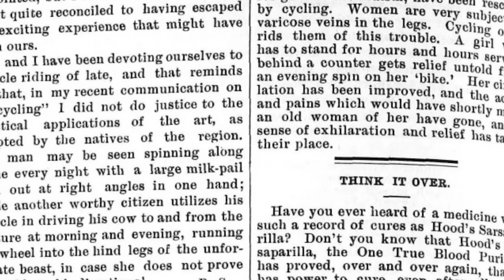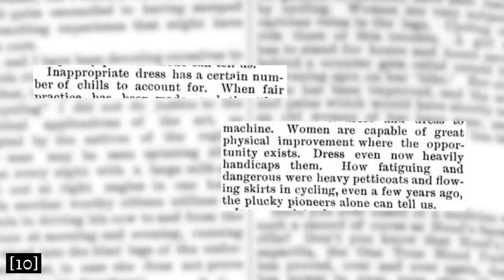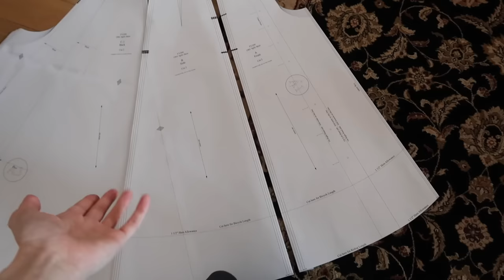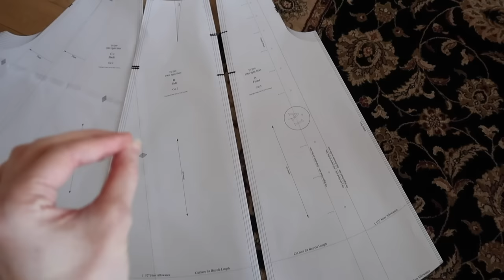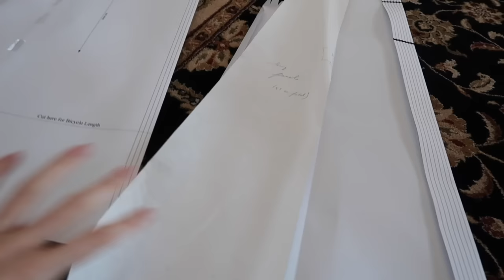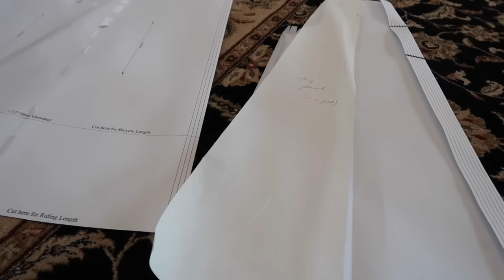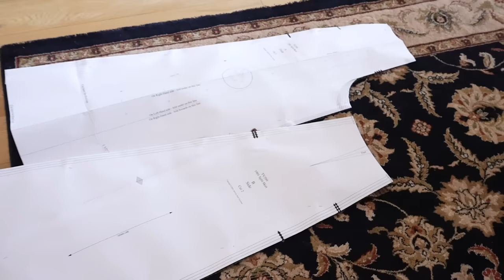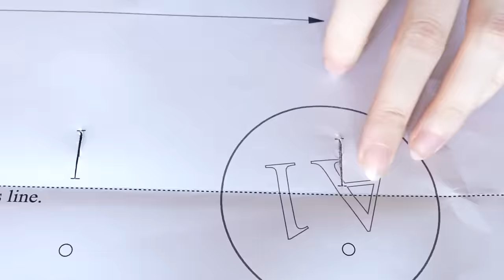VICTORIAN ✨SECRET PANTS✨ | Making an 1890s Split Skirt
Thanks to P.R. McIntosh for extant split skirt perusal.

Wool (approx. 3.5 yd): Beckenstein's, NYC
1" cotton tape: East Coast Trimming, NYC
1/2" cotton tape for pocket suspension: East Coast Trimming, NYC
hook & eye for waistband
x2 sets hook & bars for fall front
Cotton thread
Silk buttonhole twist (for buttons & buttonholes)

NOTES:
[1] Winterhalter, Franz Xaver. “Portrait of Princess Victoria of Saxe-Coburg and Gotha (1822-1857), Duchess of Nemours”, 1840. Palace of Versailles, accession no. MV 5116 ; INV 9996 ; LP 4478. Wikimedia Commons
[2] Pieneman, Jan Willem. “Bruidsportret van Agatha Petronella Hartsen”, 1841. Rijksmuseum Twenthe, accession no. BR0561. Wikimedia Commons
[3] "Every Woman's Encyclopædia". London, ca 1910-12.
[4] "Multiple Display Advertisements." The Designer and the Woman's Magazine, vol. IV, no. 3, 1896. Accessed 5 Jan. 2021.
[5] "Ferris Athletic Waist." General Federation Bulletin, vol. V, no. 9, 1908. Accessed 2 Jan. 2021.
[6] "Secret Pants": Maksy, Rachel. "Sewing Some Autumn Clothes! (even tho it's still too HOT lol)", September 5, 2020.
[7] Illustration from Puck, v. 37, no. 954, (1895 June 19), back cover. 1895, Keppler & Schwarzmann. (and an interesting discussion generally on women’s cycling.)
[8] "The Bicycle Suit”, Punch, 1895. Wikimedia Commons
[9] The Illustrated London News. United Kingdom: Illustrated London News & Sketch Limited, 1851. Image via Wikimedia Commons
Amelia Bloomer, often credited with starting the bloomer trend (and giving the garment its now-familiar name) was simply the editor of the women's publication "The Lily" and who published favorably on the garment, encouraging the adoption of rational dress. Elizabeth Smith Miller is thought to be the first woman (who otherwise normally conformed to fashionable Western European dress of the time) to adopt the bifurcated outer-garment: "In the spring of 1851, while spending many hours at work in the garden, I became so thoroughly disgusted with the long skirt, that the dissatisfaction--the growth of years--suddenly ripened into the decision that this shackle should no longer be endured. The resolution was at once put into practice. Turkish trousers to the ankle with a skirt reaching some four inches below the knee, were substituted for the heavy, untidy and exasperating old garment." Smith Miller, "Smith Family Papers", 1851. The New York Public Library
[10] “Physical Effects of Cycling." Woman's Journal, July 25, 1896, 240. Nineteenth Century Collections Online (accessed November 3, 2021).
[12] Dadd, S.T. “Advertisement in The Graphic for Elliman's Universal Embrocation”, 1897. Wikimedia Commons
[13] "Cycling Suit", 1896-98. The Metropolitan Museum of Art, accession no. 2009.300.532a–d.

Further reading
Jungnickel, Kat. “Bikes and Bloomers: Victorian Women Inventors and Their Extraordinary Cycle Wear”. London: Goldsmiths Press, 27 April 2018. See also the feature video on sociologist Dr. Kat Jungnickel testing patents and exploring the practicalities of late Victorian cycling dress

Want to get started with hand sewing?
🕯Check out my Skillshare original course, “Hand Sewing Basics: Working Wonders with Fabric, Needle & Thread”.